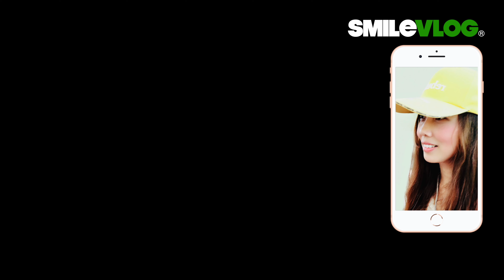4K 【🔥🔥🔥哇~!!!台灣之光 小綠綠元旦預演爆光了~抛槍抛的超高 真的太棒 太優秀了！👏👏👏👏👏】元旦 北一女 北一女樂儀旗隊 | ASMR 請戴上耳機🎧 音質更棒哦～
影片標題：4K 【🔥🔥🔥哇~!!!台灣之光 小綠綠元旦預演爆光了~抛槍抛的超高 真的太棒 太優秀了！👏👏👏👏👏】元旦 北一女 北一女樂儀旗隊 | ASMR 請戴上耳機🎧 音質更棒哦～

拍攝時間：2023/12/30 星期六 下午3:30

🔥111年雙十國慶熱門紀錄片🔥
影片標題：🔥外国人美女たちが温かく手を振る! | 北一女為美國玫瑰花車遊行 大太陽下苦練遊行 2小時？roseparade

影片標題：4K 【🔥驚~!!!千支手機對著日本京都橘美女「橘色惡魔」？】京都橘高校、北一女、曉明女中精彩交流 人群擠爆自由廣場 京都橘 tachibana ( ASMR請戴耳機🎧）

影片標題：4K 【🔥驚~!!!國慶預演當天傾盆大雨？日本京都橘高校學生們穿上雨衣踩點？】2022 Taiwan R.O.C. Double-Ten National Day 中華民國111年雙十國慶預演！【玲玲微電影SmileVlog】

影片標題：4K 【🔥碰!!!憲兵標兵上下標兵臺演練！半夜凌晨 拍槍聲 靠腿聲 震耳欲聾 振奮大家的心！國軍弟兄真的超級棒~】111年雙十國慶三軍聯合樂儀隊府前操演及屏障夜間練習【玲玲微電影SmileVlog】

影片標題：4K【 🔥Wow！雙十國慶預演 🔥人潮大爆滿？天啊🔥爆熱毒辣的秋老虎發威 手機熱當 穩定器也不聽使喚了】111年雙十國慶三軍聯合樂儀隊預演超棒！【玲玲微電影SmileVlog】( ASMR請戴耳機🎧）

影片標題：4K 【驚！🔥🔥🔥手機發出高溫警訊? 國慶預演 仍火熱登場？國軍弟兄在爆熱毒辣的秋老虎發威下成就完美操演，您們真的真的太棒了！】111年雙十國慶三軍聯合樂儀隊預演完整版【玲玲微電影SmileVlog】

影片標題：4K 【🔥Wow!!! 第一次發現操演前 憲兵隊先上哨耶！半夜凌晨 拍槍聲 靠腿聲 震耳欲聾 振奮大家的心！真的超級棒~】111年雙十國慶三軍聯合樂儀隊府前夜校【玲玲微電影SmileVlog】

影片標題：4K ASMR【🔥半夜凌晨 國慶操演夜校 揮汗如雨？創新「原地間槍法」拍槍聲 靠腿聲 震耳欲聾 振奮大家的心！真的超級棒~】(請戴上耳機🎧）

影片標題：4K ASMR【🔥碰碰碰!~ 半夜凌晨 揮汗如雨？！！創新「原地間槍法」拍槍聲 靠腿聲 震耳欲聾 第一次夜間操演 就振奮大家的心！真的超級棒~！】祝 教官和全天下偉大的老師們「教師節快樂」~(請戴上耳機🎧）111年雙十國慶三軍聯合樂儀隊府前夜校【玲玲微電影】

高中：臺北市立景美女子高級中學
大學：國立政治大學 國際貿易學系 學士
研究所：國立臺北科技大學 高階經營管理研究所EMBA 碩士